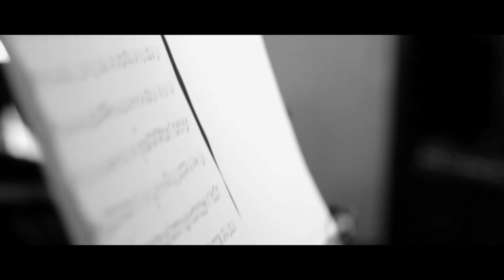Harmonity - Promo Video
This is the kind of magic that we can bring to your event ✨
Feel free to invite us! 🥂

🇩🇰 denmark based